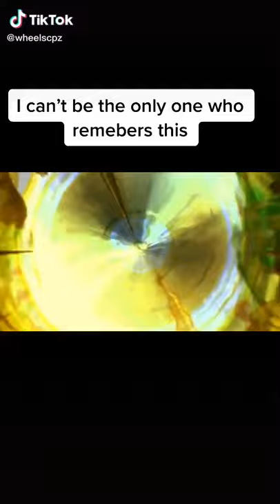Who Used To Watch This?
(British TV Shows)